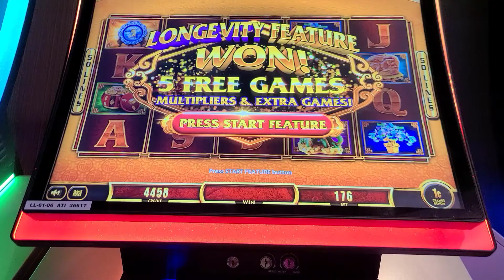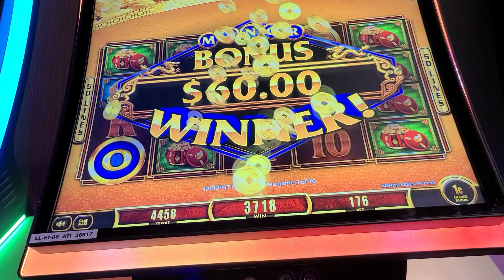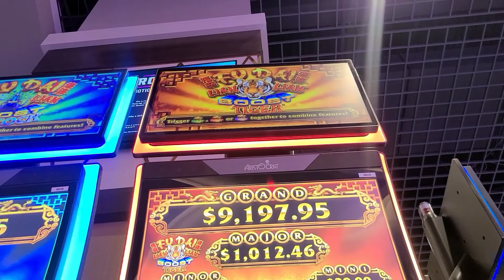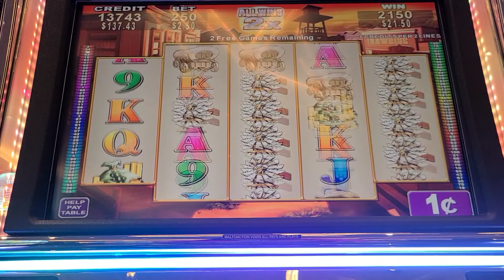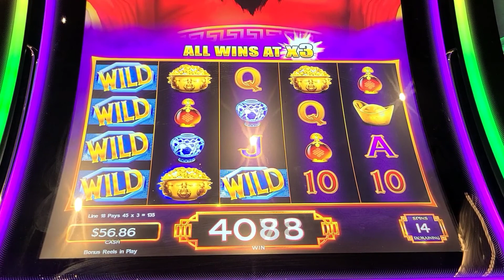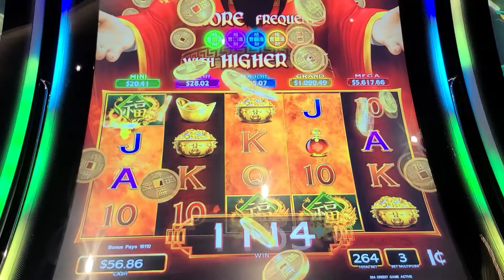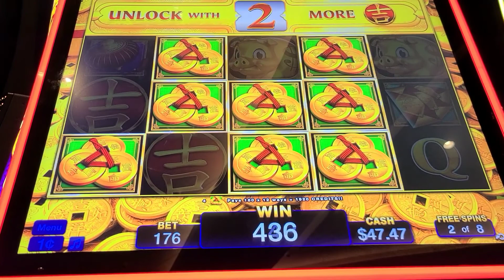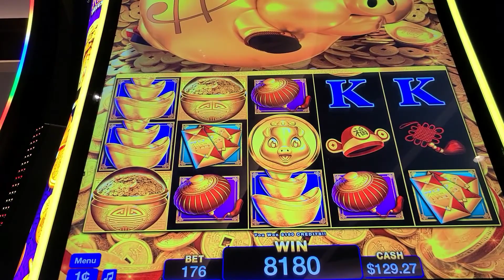$5 BET ON BAND OF GYPSIES 😘 MAX BET ON RAWHIDE 🤠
☆ $1.76 bet Fu Dai Lian Lian Boost Tiger 🐅

☆ $5 bet Band of Gypsies

☆ Rawhide $2.50 bet free games

☆ $2.64 bet Reel Riches Fortune Age free games

☆ Rawhide Max bet $2.00

☆ Rakin Bacon! Deluxe $1.76 I have tried and tried to play this game with no luck. I finally got the rolling pigs 🐖 and got the bonus.

This is one of three videos that I will upload.  I had a wonderful day at Choctaw.  Lots of bonus wins. 🏆 😀